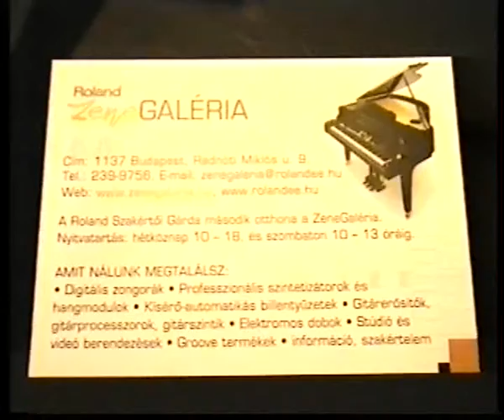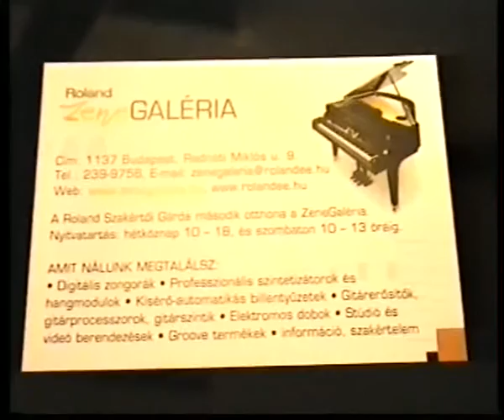farkas attila- (piano solo) my funny valentine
sajat